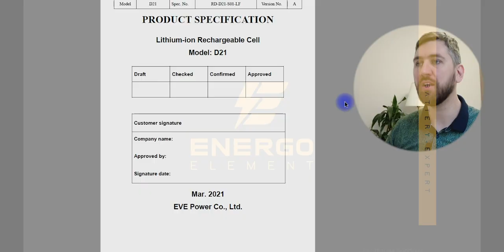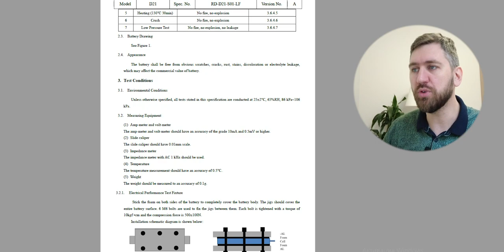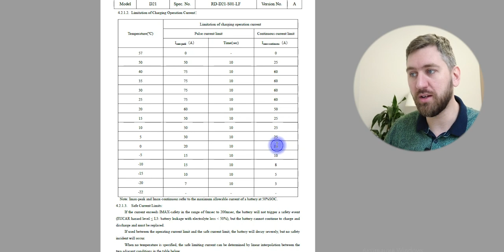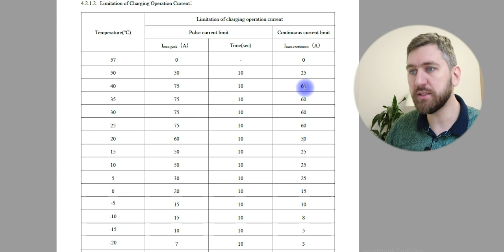Как правильно заряжать электромобиль?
Друзья, привет! Один из крупнейших производителей элементов для электромобилей предоставил спецификацию по новым ячейкам. На её примере разберём нормативы скорости заряда при различных температурах.

В телеграм-канале будут ответы на вопросы и обновления по данной теме